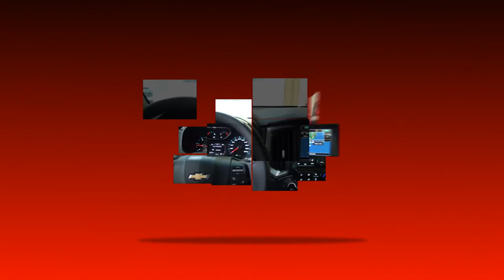PROGRAMA CARRO BEM 10 - MAX CAR MULTIMARCAS 24-03-2019